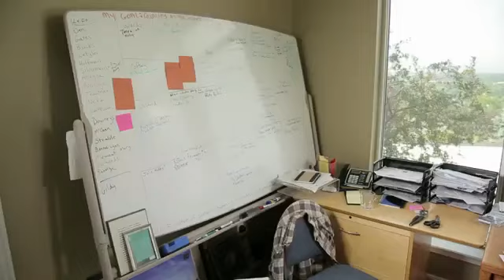ASEA Triple Diamond Trish Schwenkler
Risultati ottenuti con il Marketing Multilivello di ASEA.